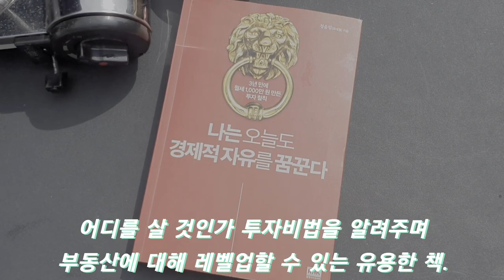나는 오늘도 경제적 자유를 꿈꾼다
몸과 마음의 진정한 부자가 될 수 있는 비법을 알려주는 책.